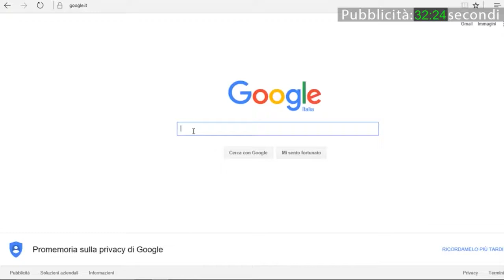Sottopassi allagati e terremoto: Pomponio, l'incontro con il PD e la replica ai 5 Stelle